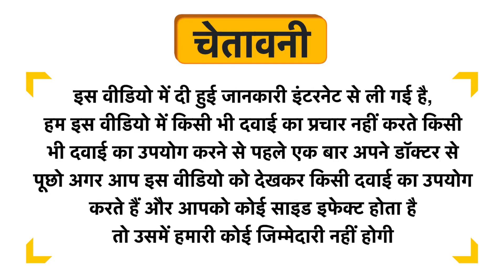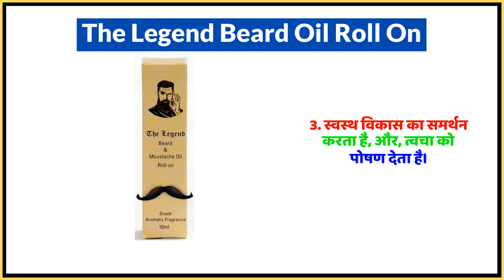The Legend Beard Oil Roll On Uses in Hindi | Side Effects | Dose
The Legend Beard Oil Roll On Uses in Hindi | Benefits | Side Effects | Dose